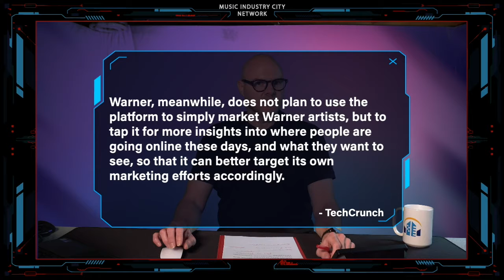What’s The Deal With Warner Music Acquiring a Social Media Publishing Platform?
While Warner has invested and acquired startups in the past, what makes this interesting is how labels are now looking outside normal music distribution channels to where people are discovering music.

Sam Tall has his thoughts on this.